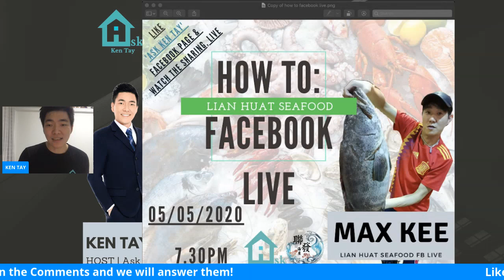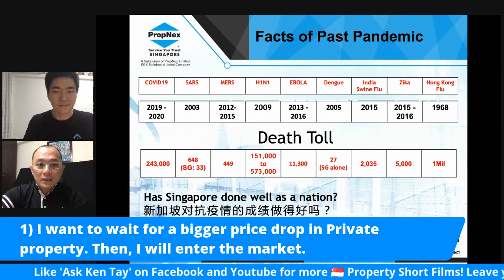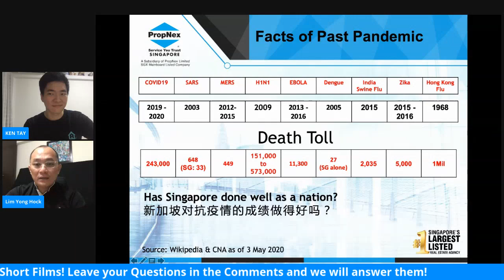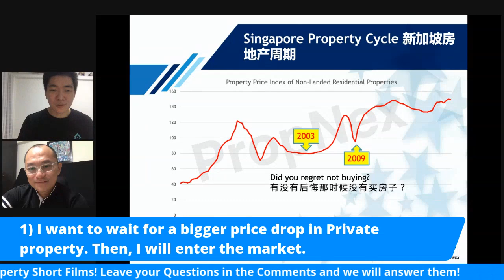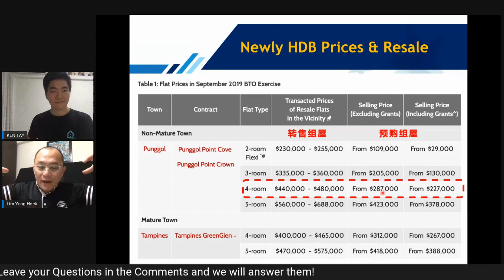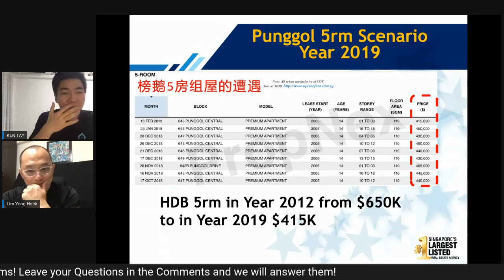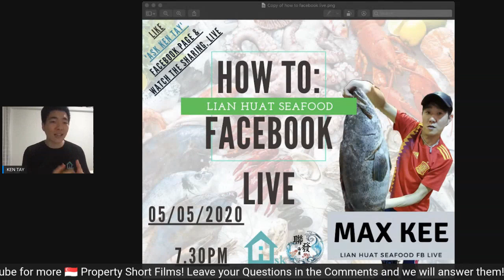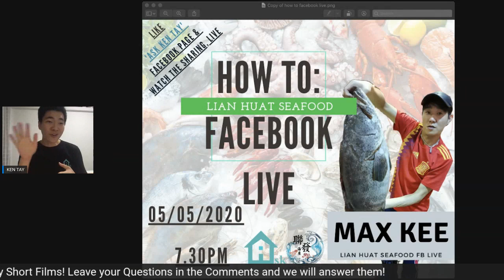How to Buy Undervalued Condo Singapore Low, and Sell High, 2020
Does this apply during Circuit Breaker?

Late Night🌙 Interview with Ask Ken Tay
Today Guest: 𝙋𝙧𝙤𝙥𝙣𝙚𝙭 𝙆𝙚𝙮 𝙀𝙭𝙚𝙘𝙪𝙩𝙞𝙫𝙚 𝙊𝙛𝙛𝙞𝙘𝙚𝙧 𝙈𝙧 𝙇𝙞𝙢 𝙔𝙤𝙣𝙜 𝙃𝙤𝙘𝙠
'Ask The Right Person' Episode 5

3 Questions Answered Today:

1) I want to wait for a bigger price drop in Private property. 📉
Then, I will enter the market.

2) I want to upgrade to condo.
However my HDB prices has fallen.
I want to wait for hdb prices to increase 📈 to its peak, then I upgrade.

3) i don’t want to sell during ⚡Circuit breaker ⚡ because the price will be Low.
I will sell after circuit breaker where I can get a better price💰

Welcome Gifts For Agents:

and click here to receive your Gift:

-Free Instruction video to set up Facebook Chat Robot
-Free instruction video to link your Facebook Page to your Whatsapp Business